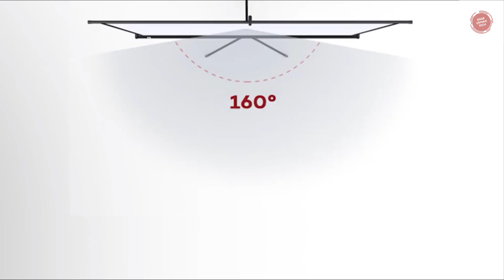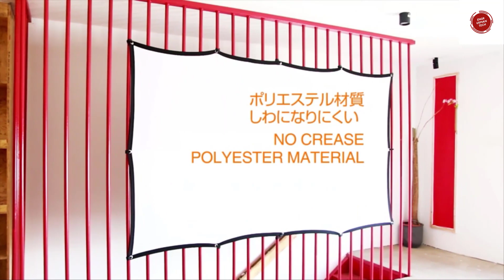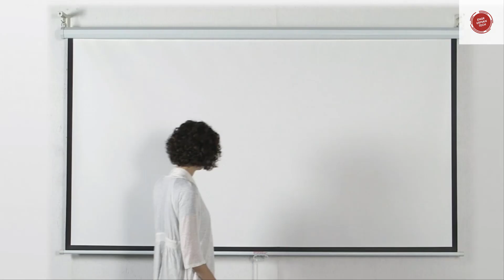5 Best Home Projector Screens 2020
In this video I listed 5 Best Home Projector Screens 2020, You can check the price or purchase in the description below.

1. Projector Screen with Stand, TaoTronics Indoor Outdoor Projection Screen 4K HD 100'' 16: 9
Amazon US
Amazon International
2. Projector Screen, Keenstone 120 Inch Projection Screen 4K 16:9 HD
Amazon US
Amazon International
3. VIVO 50 inch Mini Portable Indoor Outdoor Projector Screen, 50 inch Diagonal Projection, HD 4:3 Projection
Amazon US
Amazon International
4. Double Layer Projector Screen 100 inch 16:9 Portable Projection Movie Screen 3D with No Light Transmission for Home Theater Outdoor Indoor
Amazon US
Amazon International
5. VIVO 100 inch Diagonal Projector Screen, 16:9 Projection HD Manual Pull Down
Amazon US
Amazon International